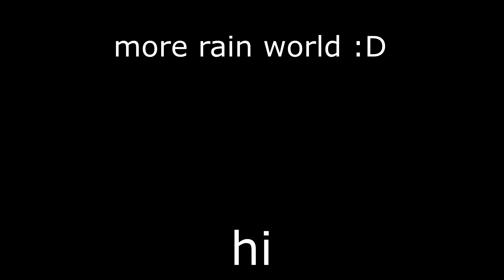Artificer is BROKEN in Rain World Arenas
some funny clips from rain world arenas...

Rohan (white):  @Rulzinator
Elijah (yellow):  @SmolSpider
Me (red):

these are just some leftover clips from the last rain world pvp is silly video that i thought were funny.

Rain World is a 2017 survival platform game developed by Videocult and published by Adult Swim Games for PlayStation 4 and Microsoft Windows in March 2017, and for Nintendo Switch in late 2018. Players assume control of the "slugcat", an elongated felid-like creature, and are tasked with searching for the creature's relatives in a derelict and hostile world.

The game features a simulated ecosystem. The slugcat uses debris as weapons to escape enemies, forage for food, and reach safe hibernation rooms before a deadly torrential rain arrives. The player is given little explicit guidance on how to survive, which was the intention of the developers, who wanted players to feel like a rat living on subway tracks, in which they learn to survive in an environment without grasping its higher-level function.

Rain World received mixed reviews from critics, who praised its art design and fluid animations, but criticized its brutal difficulty, inconsistent save points, and imprecise controls. Some of these criticisms were addressed with later updates, which also added a multiplayer arena.

and other awesome keywords... etc. etc. you get the gist.